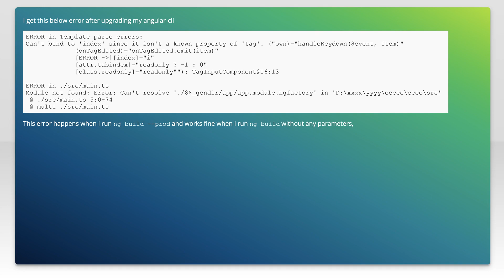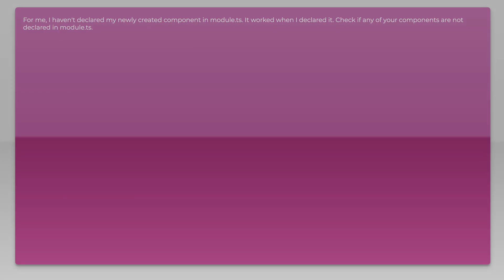Module not found: Error: Can't resolve './$$_gendir/app/app.module.ngfactory'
angular: Module not found: Error: Can&#39;t resolve &#233

Related to: angular, angular-cli